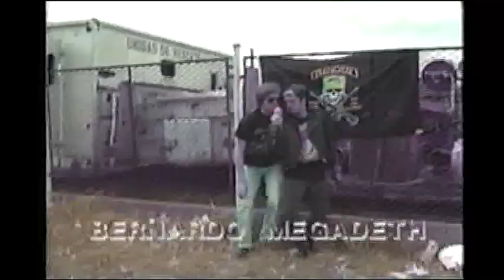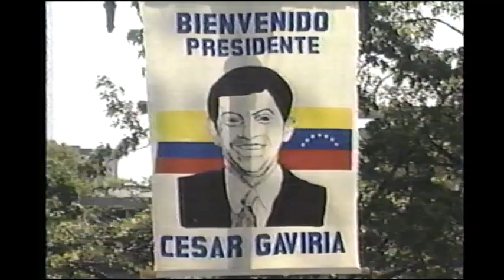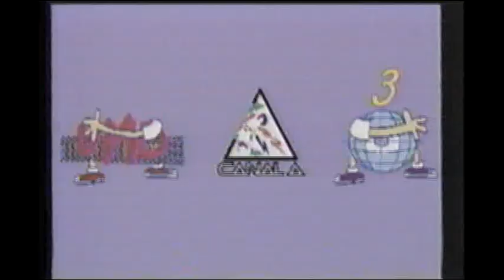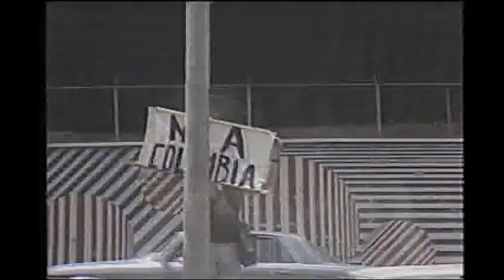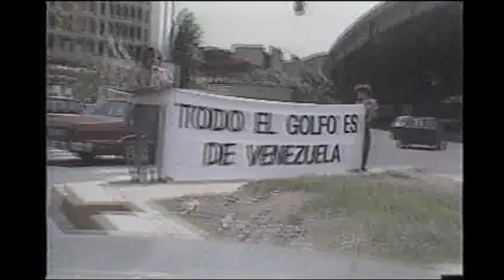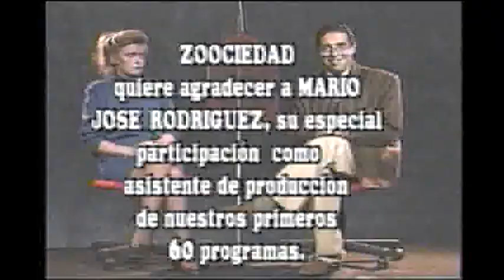Zoociedad - Episodio: "Uno-A"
Programa de opinión-humor de la televisión colombiana de los años 90. Presentado por Jaime Garzón y Pili Moreno.